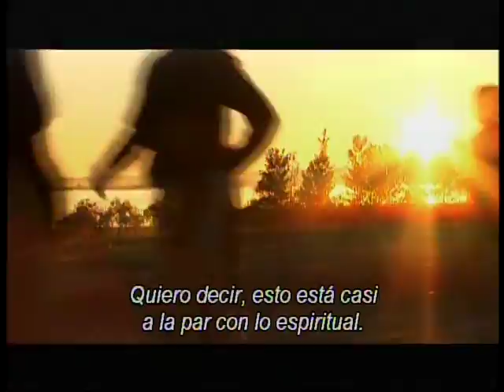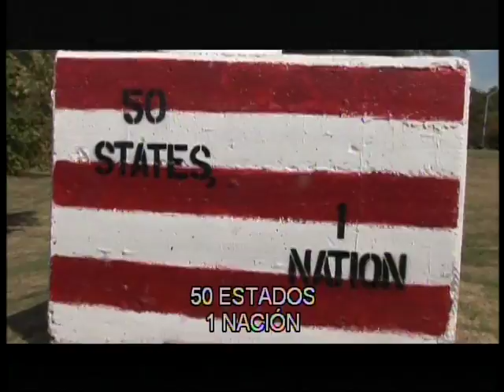50 Marathons, 50 States, 50 Days trailer (subtitled)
50 Marathons, 50 States, 50 Days trailer (subtitled)